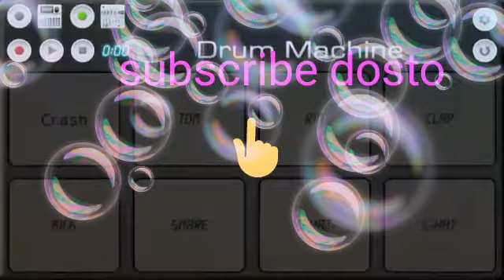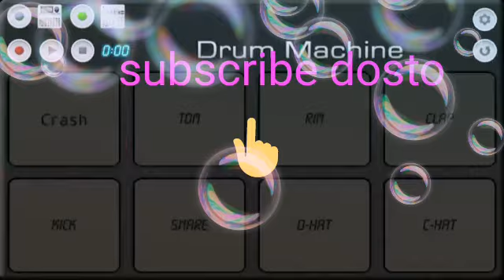ADIVASHI 2019 NEW TIMLI TON BY MOBILE OCTO PAD ROHIT VALVI LOVEAR